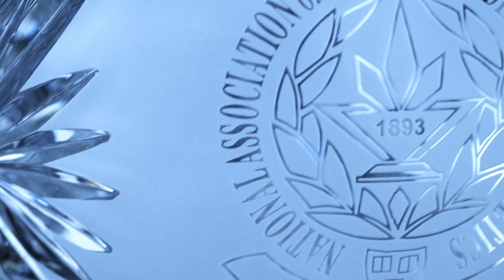2017 Inside Chattanooga Football: Jacksonville State Edition